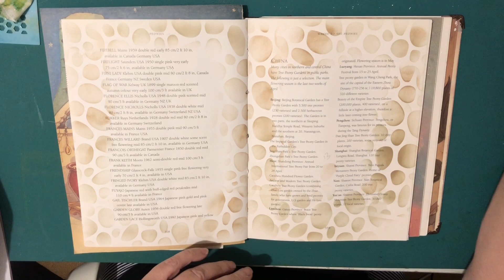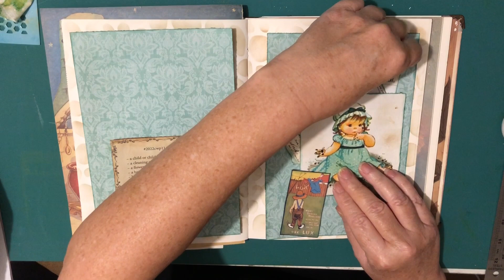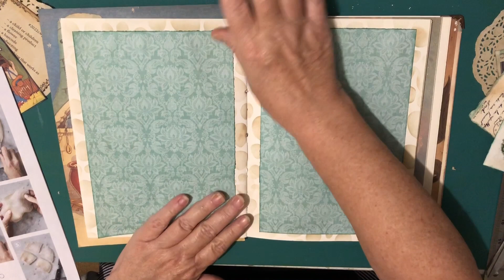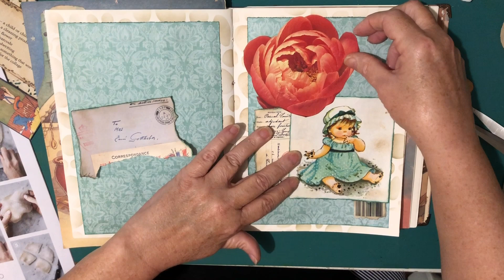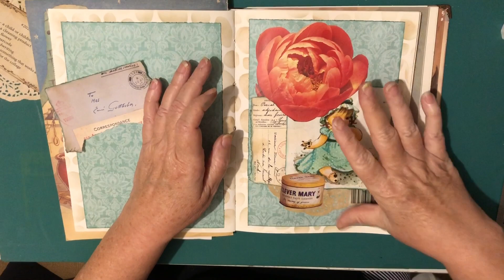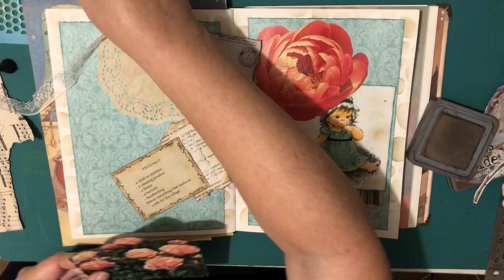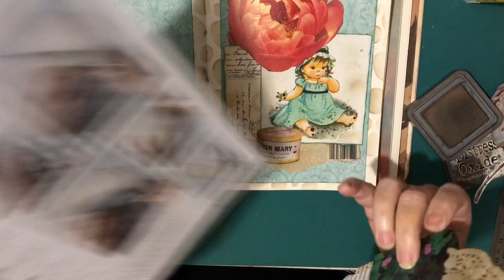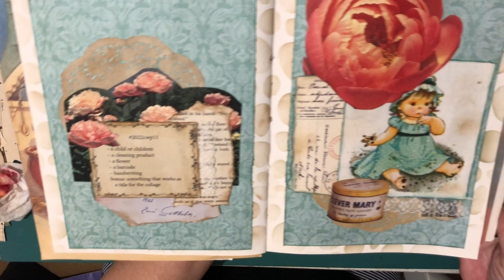2022cwp11 collage weekly assignments, VOL2 by Margarete Miller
Collage

Hello everyone

Working on my collage weekly assignments, VOL2 by Margarete Miller and today Is Cwp11.

Hope you enjoy this episode as I continue to catch up. I am so close to 200 subscribers and would love to have more traffic so hit the 👍 and subscribe and comment, I do reply to all my comments so would love to hear from you.

Below is a link to Margarete Miller’s website where you can find all the information for this challenge

Also if you would like to see more of my videos the link is below

Remember Be kind always but most of all be kind to yourself ❤️